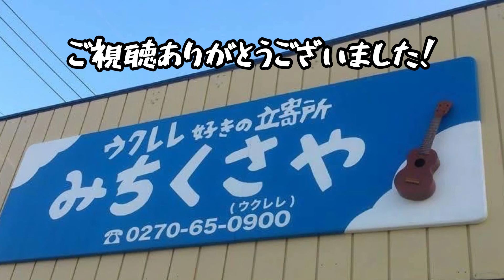【生徒さんの演奏記録】北の旅人/石原裕次郎/ウクレレcover